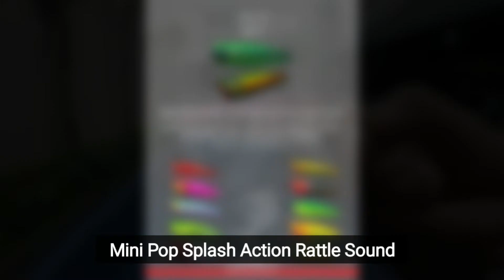Jseven Type Jasmine Mini Popper, panjang 6cm berat 7Gr, Splash Action n Rattle Sound.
Jseven Type Jasmine
Splash Action n Rattle Sound.
Panjang 6cm
Berat 7Gr
Treble 3x
Tackle yg cocok
Rod 4-15lb
Line 0.4-1.5
Leader 8lb-16lb
Hook no 8